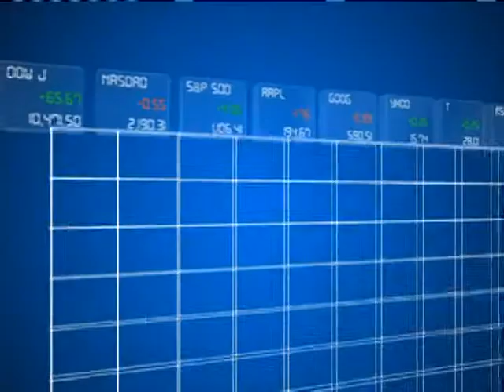Back to Business 2-23 - Blockbuster's Bankruptcy dealings and Walmart's business in doubt